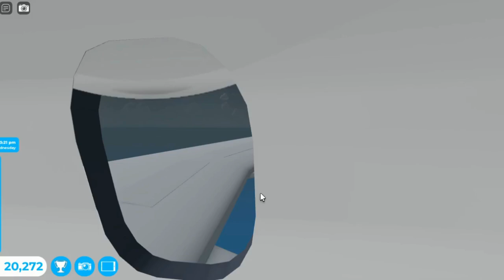Flight Hawaii Tkm Airways Airbus A321 Robloxia RBX To Honolulu HNL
Hey Everyone. I work as a attendant with my airbus A321. This one is Tkm Airways. It did takeoff from Robloxia at afternoon and landed at night to Honolulu. It was many planes at both airport. One was Old American Airlines Boeing B777, ERH-145, Alaska Airlines, British Airways Airbus A380, Qantas Boeing B787, Delta Airlines and the Tkm Airways Airbus A321. Did served some meals and drinks at both class. Landing went firm to the runway since my two pilot is trained. It parked at gate. Did showed you this plane at both airport and this one is with sounds at airport and cabin.

Workers:

Attendant: Hamza

Attendant: Fatima

Attendant: Laiba

Attendant: Tkm

Co Pilot: Ali

Pilot: Noor

Plane Name: Tkm Airways

From: Robloxia RBX

To: Honolulu HNL

Flight Time: 1 Hour And 45 Min